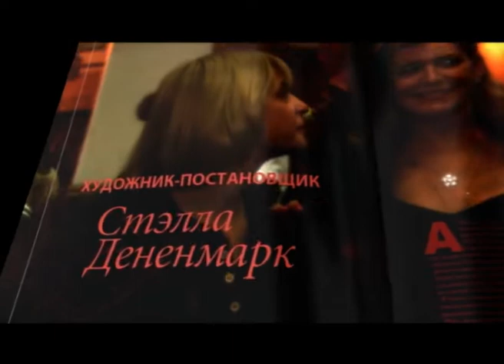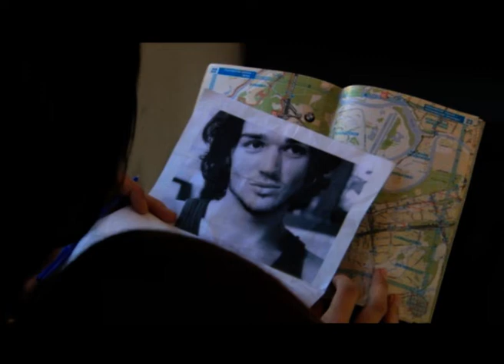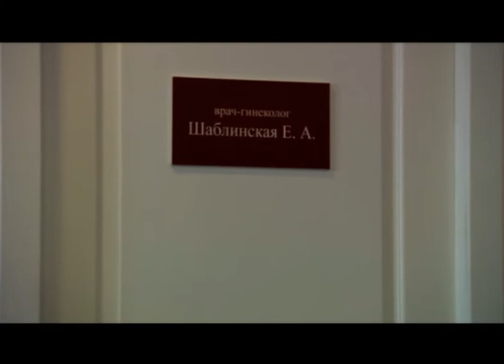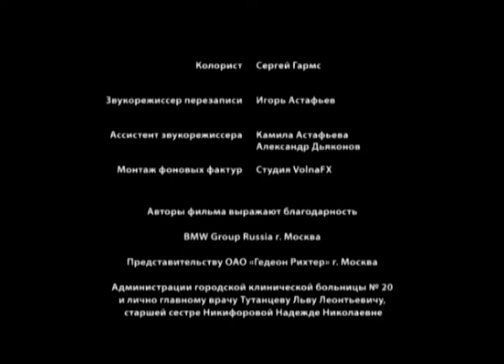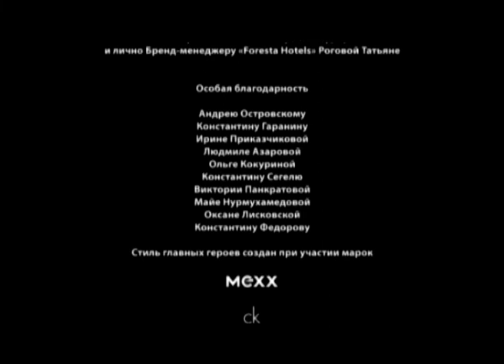Женщина желает знать... 2 Серия. Мелодрама. Сериал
Женщина желает знать... Мелодрама:

Фильм о враче-гинекологе и ее пациентах. Восемь рассказов о любви, предательстве, надежде.
Женщина среднего возраста, но не средних амбиций, она открывает частный кабинет при городской больнице. На нее обрушивается нескончаемый поток нестандартных ситуаций: подброшенные младенцы, отличницы-самоубийцы, полусумасшедшие звезды эстрады, детдомовцы-воришки и гламурные красотки, жаждущие найти свою половинку где-нибудь в Италии... Всем им доктор Евгения старается помочь.